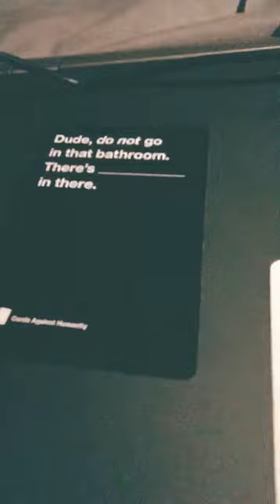Cards Against Humanity